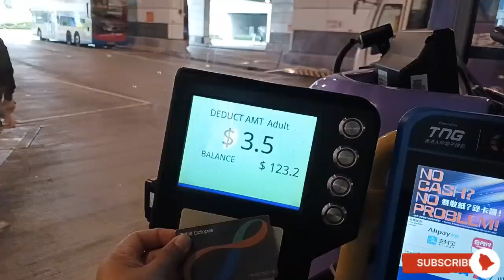Sakura at Tung Chung Hong Kong, Cherry Blossoms Beneath Cable Cars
How to get there to Sakura Tung Chung?

Here are some more videos. Thank

Sakura
ttps://youtu.be/Ee96cmalLxA